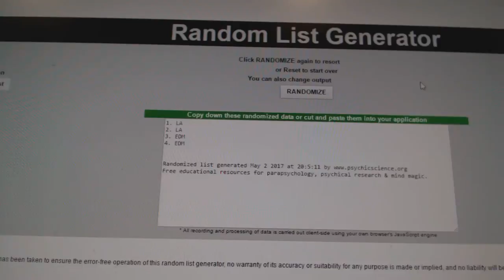C&C #7279 Multi Random